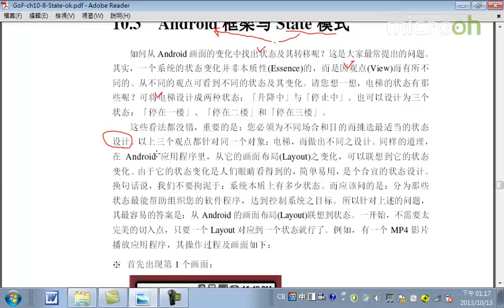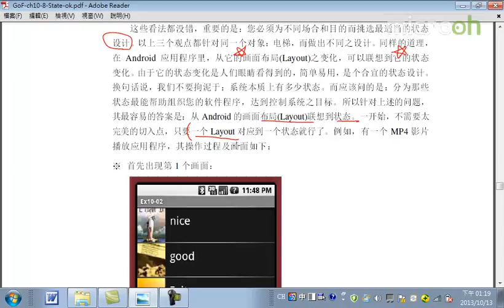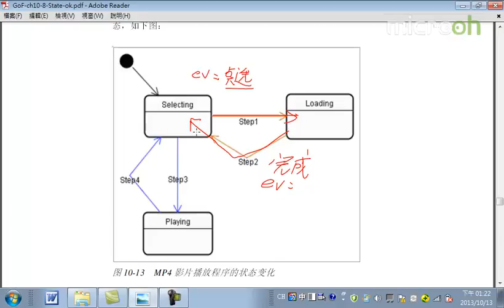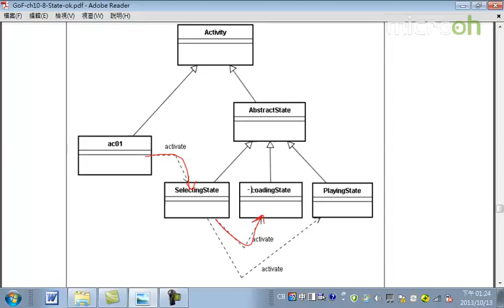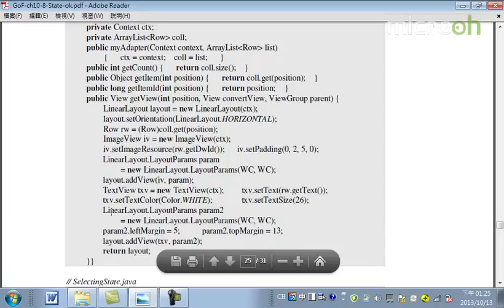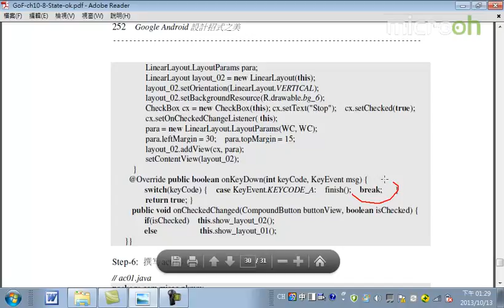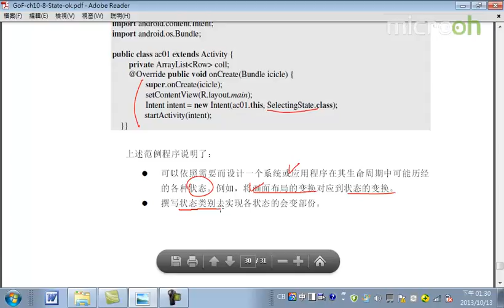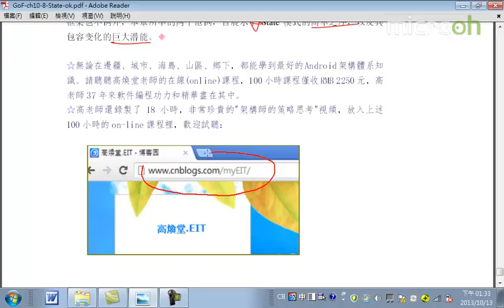Android教程之设计招式之美37 State模式d